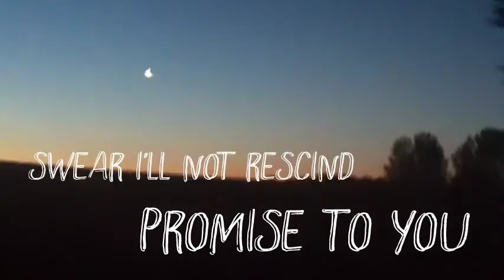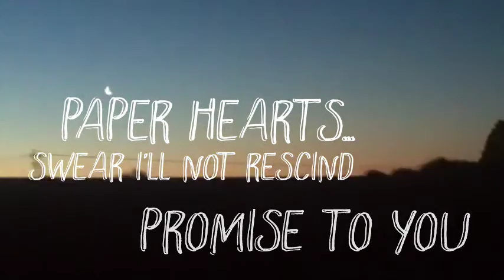Paper Hearts (Dancing in the Wind) - Meet George Brown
From the "Meet George Brown" EP